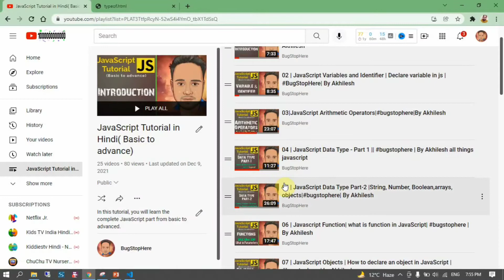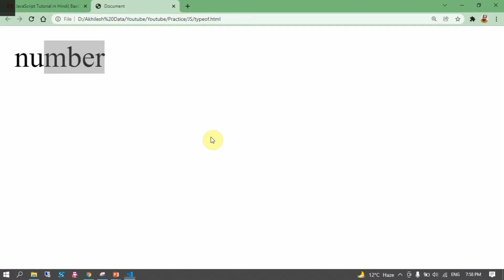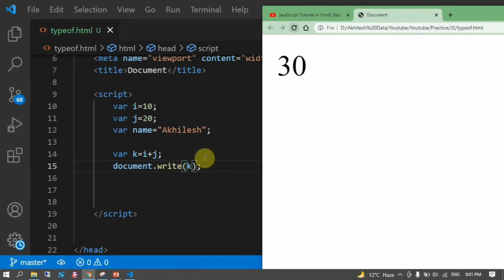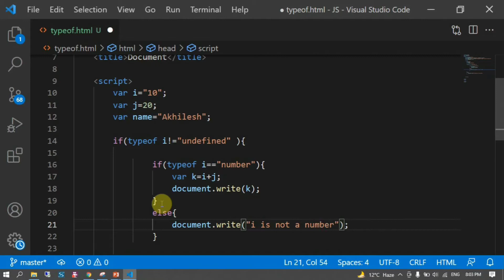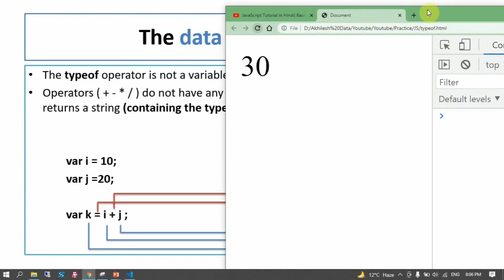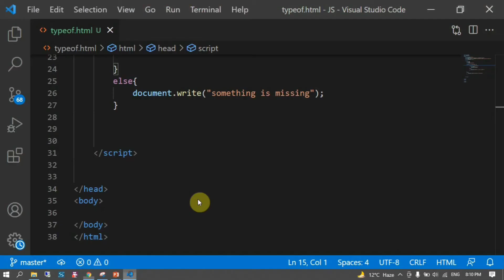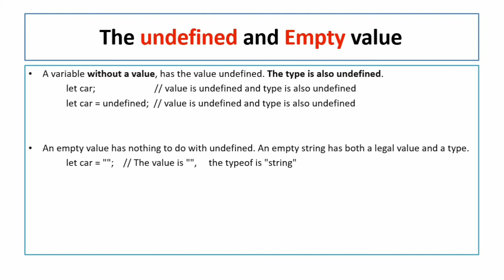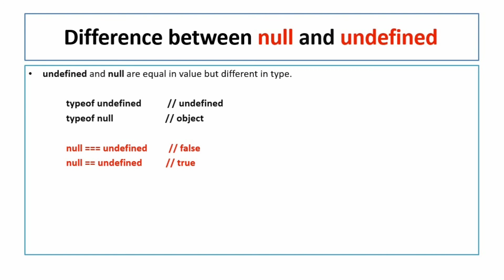21|Use of typeof in JavaScript| Advance javascript typeof|bugstophere| By Akhilesh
21|Use of typeof in JavaScript| Advance javascript typeof|bugstophere| By Akhilesh